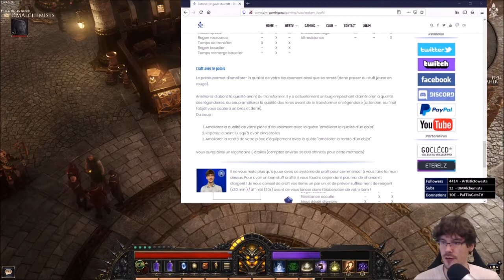Guide complet du CRAFT sur Wolcen - utilité, rentabilité, possibilité !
Les cinq parties
Afin que ce guide soit le plus clair possible, je sépare le craft en quatre parties. Ces parties sont dans l’ordre, du moins coûteux au plus coûteux, et donc du moins late game au plus late game !

la qualité et les propriétés
les ethereal reagents
le craft avec le palais
le craft avec gemmes
les affixes (préfixes et suffixes)
1. La qualité et les propriétés
Avant de vous lancer de le craft, vous devez connaitre ces notions :

la qualité d’un objet : c’est le nombre d’étoile, celle-ci augmente la stat de base de votre item (par exemple les resistance à tout sur une armure, mais pas les propriétés en-dessous)
vous pouvez obtenir jusque 4 propriétés sur un objet jaune
vous pouvez obtenir jusque 6 propriétés sur un objet rouge
2. Les ethereal reagents
Si vous êtes un peu curieux, vous avez déjà normalement manipulé ces items, si ce n’est pas le cas lisez le guide et commencez à jouer avec 🙂 C’est important de voir par vous même le résultat.

Reagent
Effet
Enthropy orb
Abyssal tear
Erieban tear
Ohm’s echo Permet de reroll un objet
Permet d’enlever une propriété magique
Permet d’ajouter une propriété magique
Combinaison de deux, en enlevant puis ajoutant une propriété magique
Les greater reagents ont les mêmes effets, mais sont utilisables sur des objets rouge.
Je vous conseille de garder les greater pour le late game, et les réagent normaux pour reroll le stuff 170+ donné par les marchands (cf. tuto sur récupérer du stuff 170+)

3. Craft avec le palais
Le palais permet d’améliorer la qualité de votre équipement ainsi que sa rareté (donc passer du stuff jaune en rouge).

Améliorez d’abord la qualité avant de transformer. Il y a actuellement un bug empèchant d’améliorer la qualité des légendaires, du coup améliorez la qualité des rares avant de le transformer en légendaire (attention, au final l’objet vous coûtera un bras et demi).
Du coup :

Améliorez la qualité de votre pièce d’équipement avec la quête “améliorer la qualité d’un objet”
Répétez le point 1 jusqu’à avoir cinq étoiles
Améliorer la rareté de votre pièce d’équipement avec la quête “améliorer la rareté d’un objet”
Vous aurez ainsi un légendaire 5 étoiles (comptez environ 30 000 affinités pour cette méthode)

4. Craft avec les gemmes
Vous l’avez probablement remarqué, les réagent ont tout un blabla sur un effet avec une gemme. En clair : si votre objet possède une gemme dans un socket, l’effet ajouté ou retiré sera fonction de cette gemme. Jettez un oeil sur la vidéo pour avoir des cas d’exemple, et en-dessous vous aurez la liste des mods possibles en fonction de la gemme et de la pièce d’équipement !

5. Les affixes – préfixes & suffixes
Afin d’obtenir l’affixe souhaité lors de vos crafts, vous devez faire attention aux affixes disponibles.
Ci-dessous la liste complète !

Armes
Prefixe
Suffixe
Ajout de dégat à l’arme
Régénération de ressource
Dégat d’ailment
Durée d’ailment
Ajout de dégat aux sorts
Régénération de volonté
Dégat des sorts
Dégat matériaux, élémentaires et occultes
Permet au porteur de l’objet de lancer un sort particulier
Vol de vie attaque / sort
Chance de coup critique attaques / sorts
Vitesse d’attaque / sort
Dégat critiques
Chance d’ailment matériaux / occulte / élément
Réduction temps de transfert rage & volonté

Armures
Prefixe
Suffixe
Augmentation dégats
Ajout de vie / bouclier
Résistance matériaux, ocuclte, élémentaire
Résistance globale
Vie sur l’objet
Bouclier sur l’objet
Dégat matériaux / élémentaires / occultes
Dégat globaux
Chance d’esquive
Chance de coup critique
Chance d’ailment
Resistance globale (%)
Cooldown
Regen vie / bouclier
Taux de régen vie / bouclier
Taux de regen endurance
Agilité, férocité, résistance, sagesse
Vitesse d’attaque / sort
Régénaration ressource
Rage en touchant
Régen de mana
Vitesse de déplacement
Chance / efficacité de blocage
Resistance chance d’ailment
Reduction cout rage / volonté
Réduction temps de transfert
Point d’endurance
Gain d’endurance quand vie faible
Ajoute chance de bloc à l’arme
Dégat par 100 point de rage
Chance d’esquive apres être touché
Regen de vie quand vie faible
Chance de doubler les ailment
Max volonté et rage